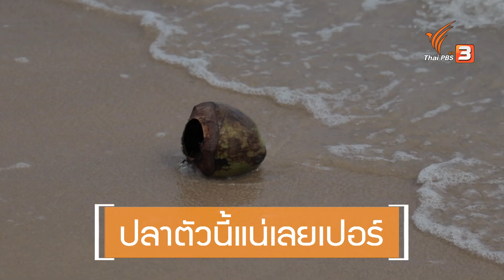เบื้องหลังเยือนอำเภอบ้านฉาง | ยินดีที่ได้ทัก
"ยินดีที่ได้รู้จัก" พาคุณผู้ชมมาติดตามเบื้องหลังการถ่ายทำ กว่าจะเป็น ตอน บ้านฉาง เหล่าทีมงานและพิธีกรมีเบื้องหลังการทำงานกันอย่างไร รวมทั้งครั้งนี้ต้องเจอกับอุปสรรคอะไรบ้าง